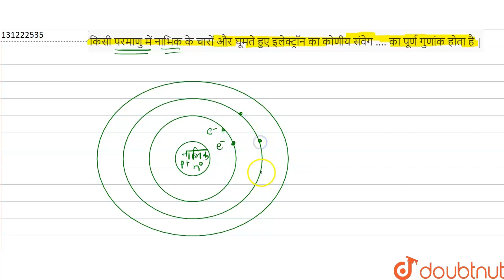किसी परमाणु में नाभिक के चारों और घूमते हुए इलेक्ट्रॉन का कोणीय संवेग .... का पूर्ण गुणांक होता ...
किसी परमाणु में नाभिक के चारों और घूमते हुए इलेक्ट्रॉन का कोणीय संवेग का पूर्ण गुणांक होता है |
Class: 12
Subject: PHYSICS
Chapter: परमाणु तथा नाभिक
Board:Madhya Pradesh Board

👉 Have Any Query? Ask Us.